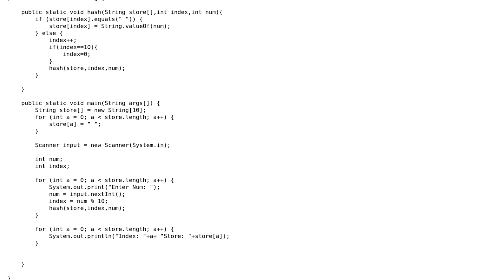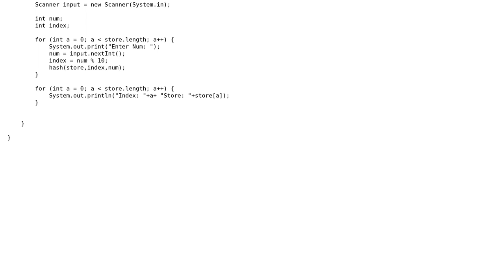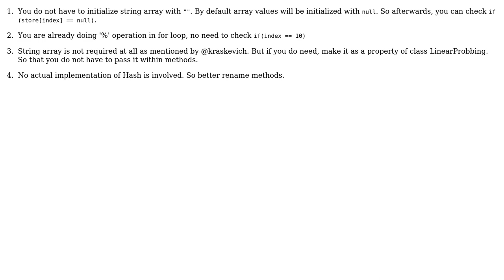Code Review: Hash Table insertion linear probinig (2 Solutions!!)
Code Review: Hash Table insertion linear probinig

With thanks & praise to God, and with thanks to the many people who have made this project possible! | Content (except music & images) licensed under CC BY-SA | Music | Images & others | With thanks to user Vogel612 user kraskevich user Harshit user badarshahzad and the Stack Exchange Network Trademarks are property of their respective owners. You are responsible for your own actions.